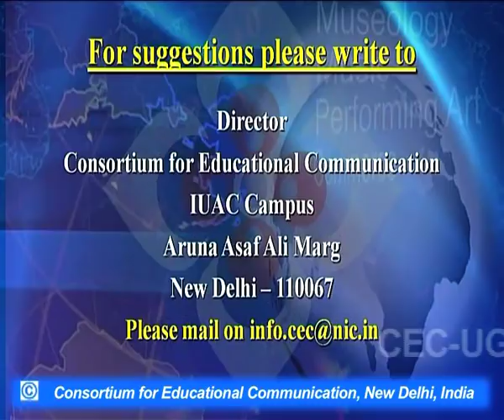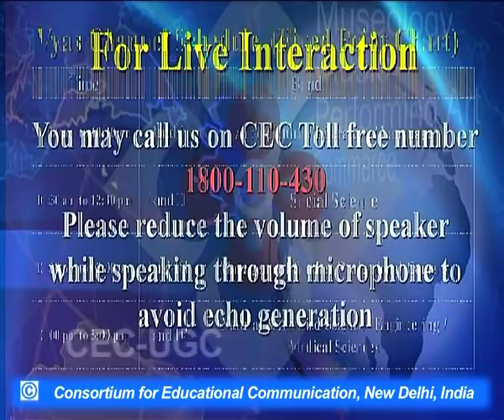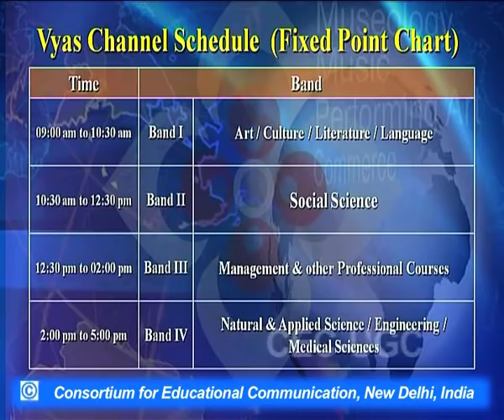Twentieth Century Literary Trends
This Lecture talks about Twentieth Century Literary Trends